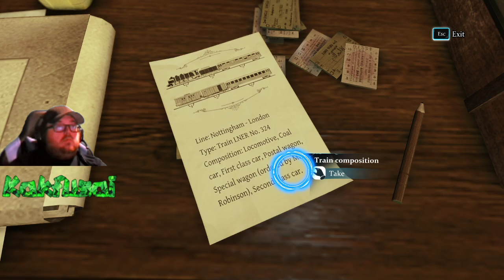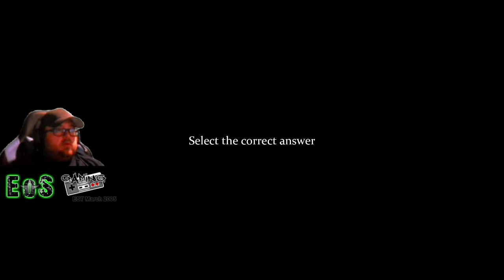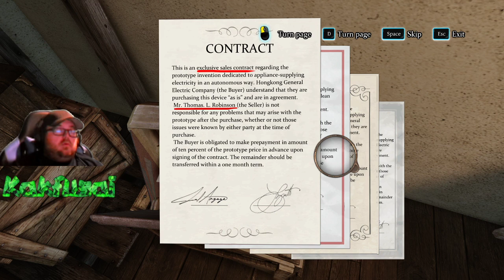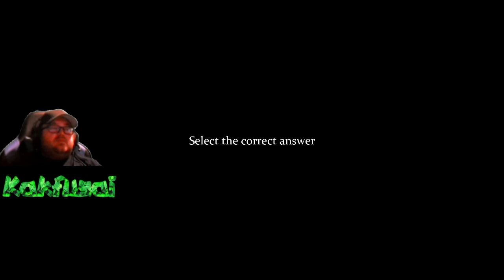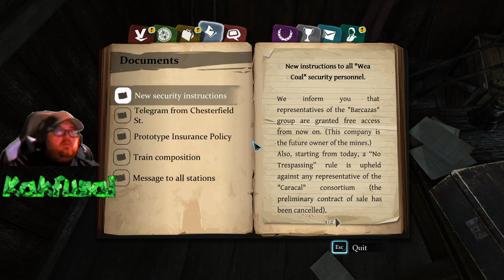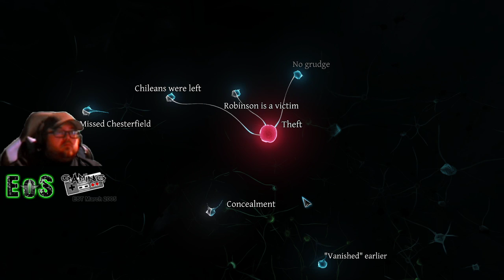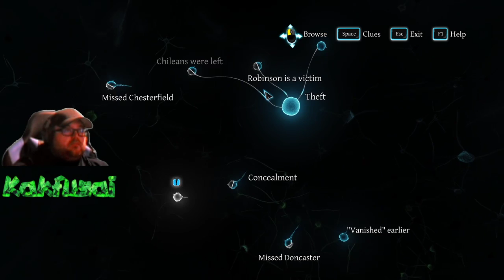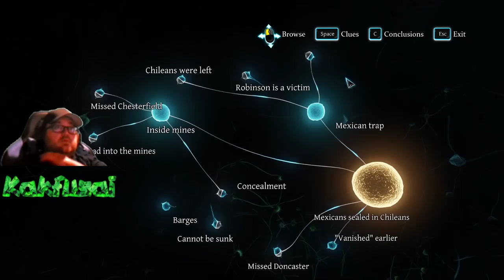Sherlock Holmes : Crimes and Punishments: Chapter 2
Chapter 2 play through of Sherlock Holmes Crimes and Punishments -- Watch live